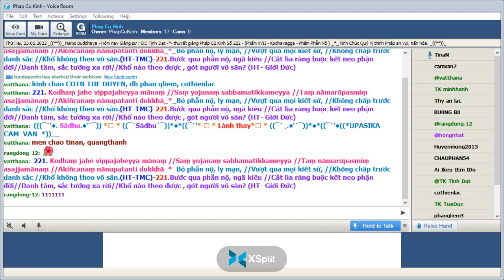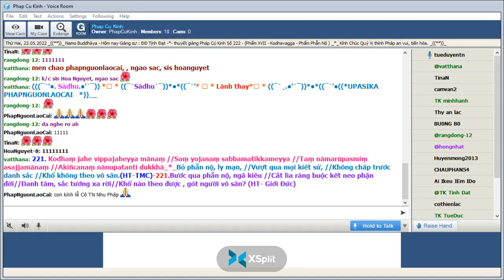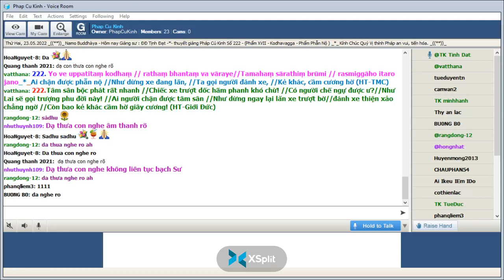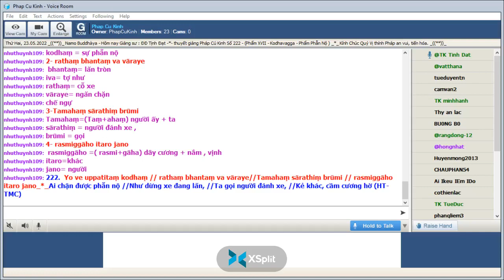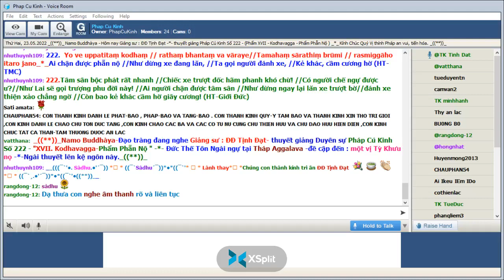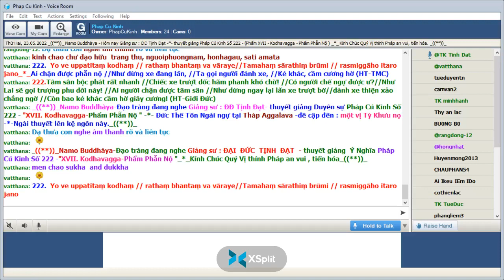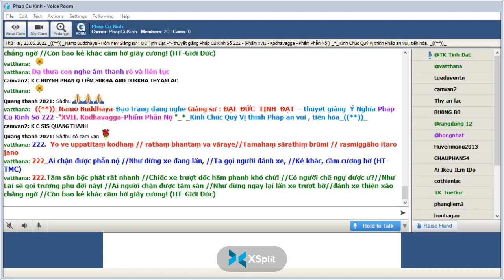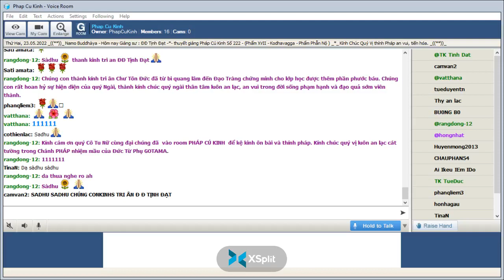23-05-2022 Room Phap Cu Kinh Thứ Hai.TT Tuệ Quyền giảng Pháp Cú Kinh Số 222.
Phap Cu Kinh Thứ Hai May 23-2022.TT Tuệ Quyền giảng từ vựng, ý nghĩa & duyên sự Pháp Cú Kinh Số 222-*--*---*--*---*- Đức Thế Tôn Ngài ngự tại Tháp Aggalava -đề cập đến : một vị Tỳ Khưu nọ -*-Ngài thuyết lên kệ ngôn này "XVII. Kodhavagga-Phẩm Phẫn Nộ " -*-